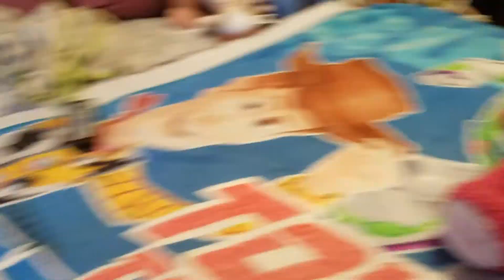Toy Story Show S1E2: Pilot! (Part 2)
MUSIC IS ENTERTAINMENT PURPOSES ONLY! Enjoy the second part everyone.